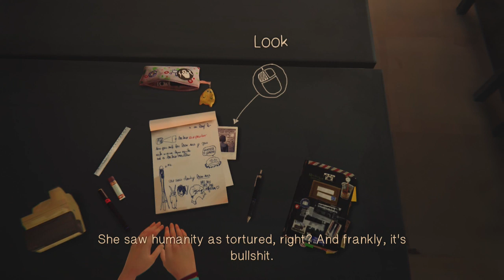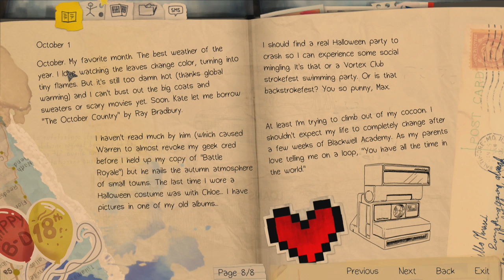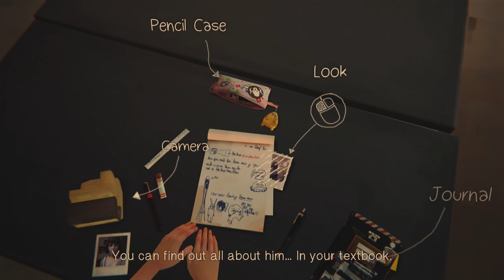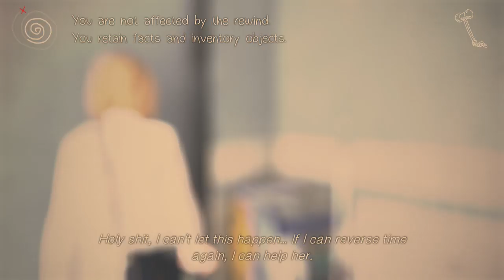Life is Strange